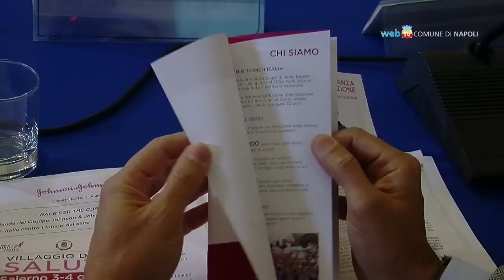Race for the Cure, in corsa contro i tumori del seno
Week-end di salute, sport e benessere a Napoli per la III edizione di Race for the Cure, la raccolta fondi promossa da Susan Komen Italia per la lotta ai tumori del seno. In piazza Plebiscito si potranno effettuare visite gratuite presso il Villaggio della Salute e domenica la corsa di solidarietà sul lungomare.